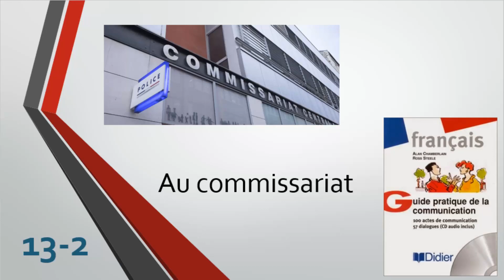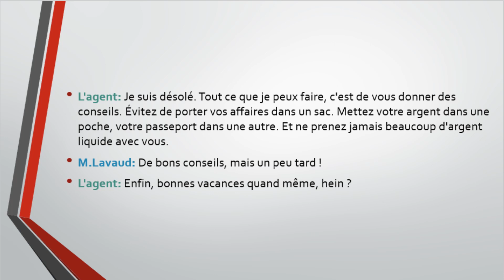(13-2) Au commissariat